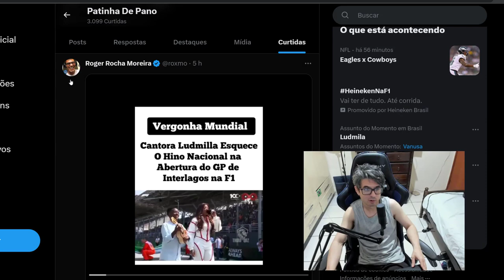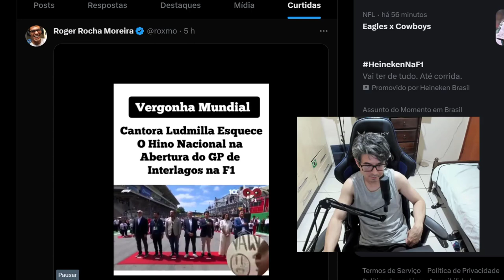CANTORA LUDMILLA ESQUECEU O HINO NACIONAL NA FORMULA 1?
Esqueceu a letra? Ludmilla alega falha técnica em apresentação no GP de Fórmula 1